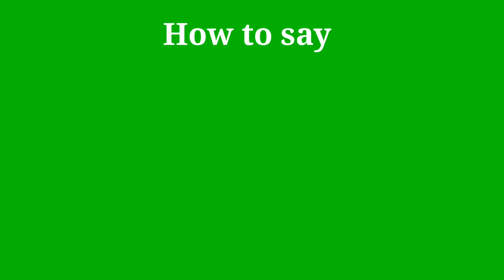How to pronounce Tiny | Tiny pronunciation